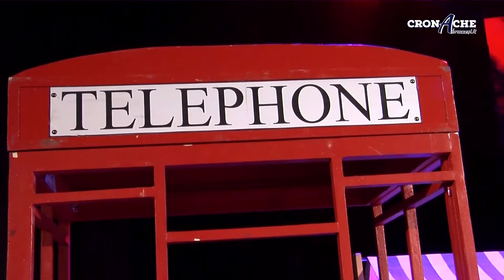Uccio De Santis a Pescara con "Non so che fare prima" (2024)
Tutto esaurito ed organizzazione perfetta al Circus di Pescara per lo spettacolo di Uccio De Santis. Una divertente satira del rapporto di coppia che ha mandato in visibilio il pubblico italiano. Il Tour si concluderà il 20 aprile ad Avezzano.